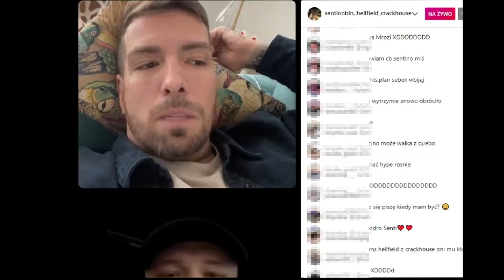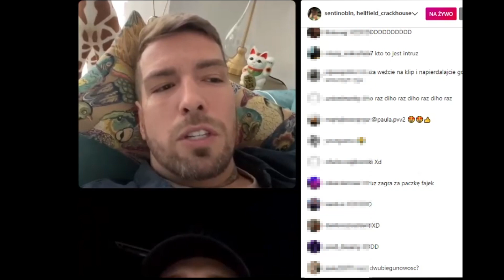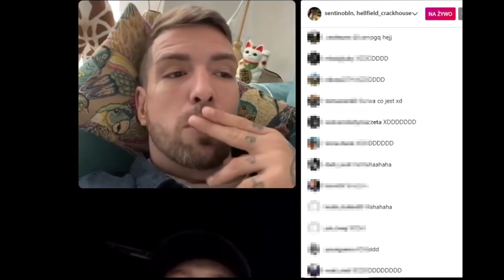Pijany albo niespełna rozumu Sentino opowiada o pomysłach na nowy teledysk